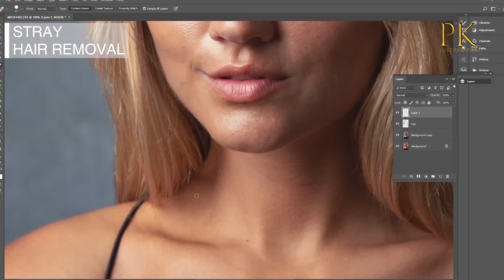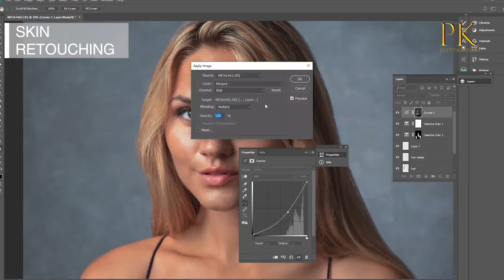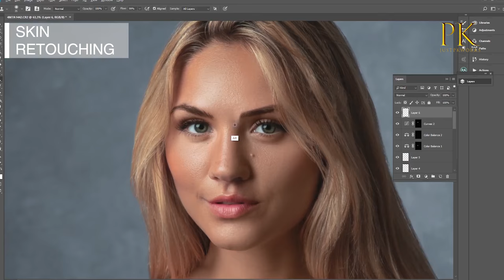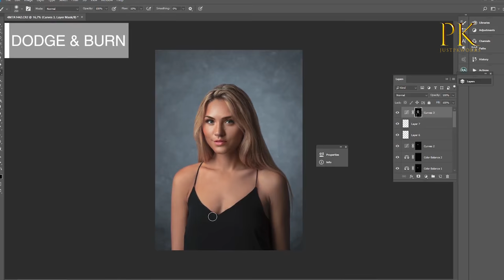Professional Portrait Photo Retouching | Order gigs Now!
Portrait Photo Retouching by @justpkworks

Hello ! I am PK known as " justpkworks"

I have been working as a professional Video & Photo Editor for 4 years. In this channel i'll show/talk all about visual effects , graphic design, video editing, production editing, photoshop expert , I am driven and passionate about perfection, so make sure you subscribe to the channel, until then see you soon on my next video .

DM/Email Let's talk !!